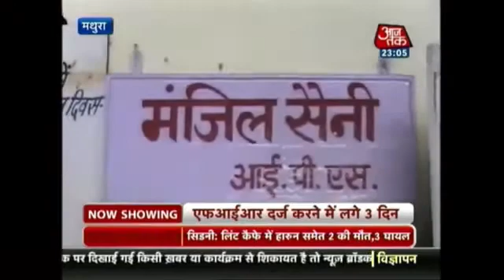Courtsey: AajTak Vardaat Raping the law Part 1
समाचार चैनल ”आज तक” के समक्ष इस केस से मुतल्‍लिक अपना पक्ष रखते वक्‍त भी बतौर एसएसपी मंजिल सैनी का आरोपी कमलकांत उपमन्‍यु को ”उपमन्‍यु जी” संबोधित करना इस बात की पुष्‍टि करता है कि मंजिल सैनी का कमलकांत उपमन्‍यु के प्रति सॉफ्टकॉर्नर बरकरार था. Read More